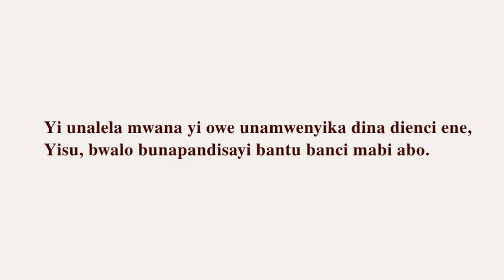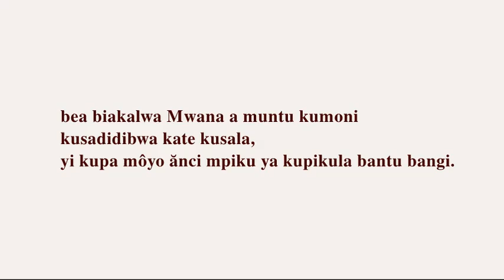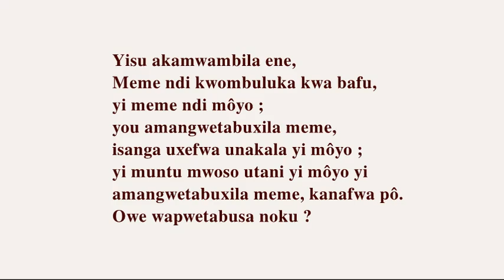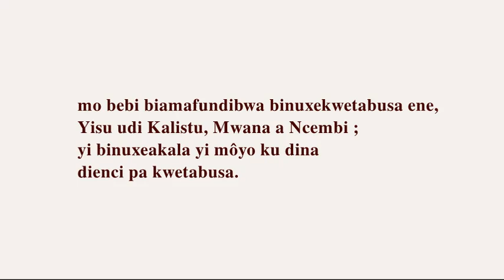Yisu Kalistu Luna Inkongo Democratic Republic of the Congo Luna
Yi unalela mwana yi owe unamwenyika dina dienci ene,
Yisu, bwalo bunapandisayi bantu banci mabi abo.

Nulwi kundi, bungi bwenu bakamba,
badi yi maxitu yina, yi meme nakunwomowesa.

bea biakalwa Mwana a muntu kumoni
kusadidibwa kate kusala,
yi kupa môyo ănci mpiku ya kupikula bantu bangi.

Bwalo bwakananga Ncembi loboko nako biakapayi
Mwananci a Ditôi, ene,
muntu mwoso umwetabuxila kaxepya,
kate uxeakala yi môyo ă kô kô.

Yisu akamwambila ene,
Meme ndi kwombuluka kwa bafu,
yi meme ndi môyo ;
you amangwetabuxila meme,
isanga uxefwa unakala yi môyo ;
yi muntu mwoso utani yi môyo yi
amangwetabuxila meme, kanafwa pô.
Owe wapwetabusa noku ?

Yisu akamwambila ene, Meme ndi ncila,
yi sôsôlwo, yi môyo ;
kakuna muntu ulolwa kudi Tete kutena kundi meme.

mo bebi biamafundibwa binuxekwetabusa ene,
Yisu udi Kalistu, Mwana a Ncembi ;
yi binuxeakala yi môyo ku dina
dienci pa kwetabusa.